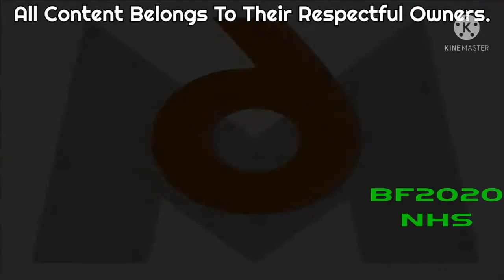M6 Logo Effects (Inspired by Preview 2 Funny 7482.2835 Effects)